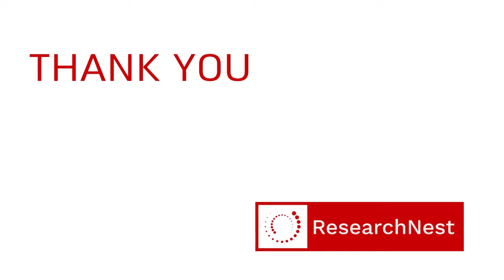Vicarage Road | Watford | 4K | Aerial View | FIFA Stadiums | Hertfordshire | England | UK | Europe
VicarageRoad is a stadium in Watford, England, and is the home stadium of Premier League club Watford. An all-seater stadium, its current capacity is 22,200.

Nickname(s): The Hornets, The Golden Boys, Yellow Army, The 'Orns